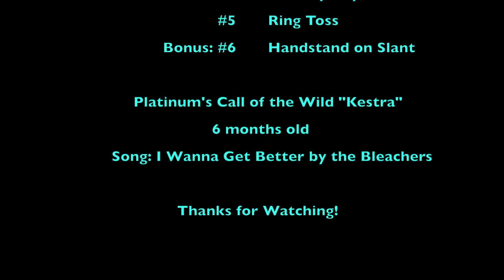Kestra's Expert Trick Video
This video is about Kestra's Expert Trick Video